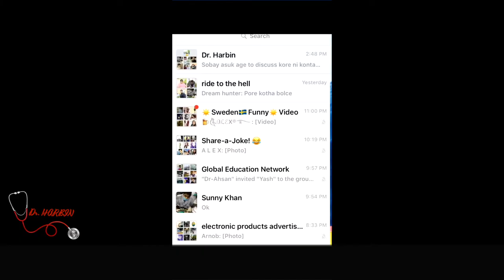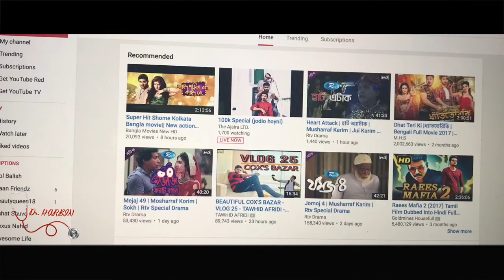Typical Students | Bangla Funny Video | by Dr. Harbin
just for fun . don't be serious ...
Cast :
Shuvo
Fahim
Mahmudul
Sunny
directed by : Omor Faruk joy